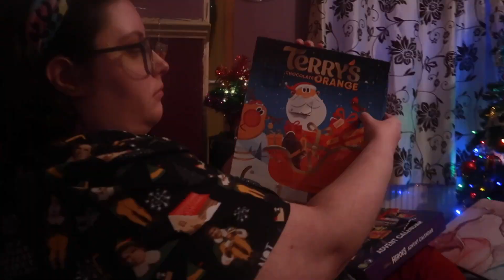CINEMA & I'M A CELEB FINAL REACTION (VLOGMAS DAY 10)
FAQ’s –
Where are you from? Barnsley.
What is your accent? Yorkshire.
What camera do you use? Canon G7x Mark ii
What lighting do you use? Natural Lighting
When did you start YouTube? I created my channel on 4th April 2013 but started uploading on 13th October 2013.
How old are you? 23, birthday is 28th April 1999.
What do you edit with? Premier Pro or iMovie
Favourite shops? Poundland, Home Bargains, Quality Save & Primark.
Favourite colour? Pink and Lilac.
Do you drive? No.

It means so much to have so many genuine supporters on my channel. You mean the world and MORE to me!